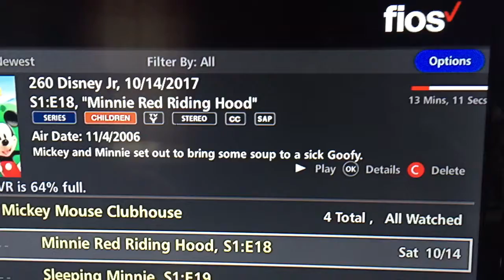The Minnie Red Riding Hood Episode on my DVR Today #3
Good news! I recorded the Minnie Red Riding Hood episode today and it's on my DVR. I stayed up late and recorded it at 12:55am. I recorded it partially without the roller skates so I made up my own story without the skates. The duration I recorded is 13 minutes and 11 seconds. I kept it partially so Minnie keeps her red-hooded cape on. Instead of using the skates, Mickey and Minnie walked happily ever after. What happened at the end of my own story instead of using roller skates?